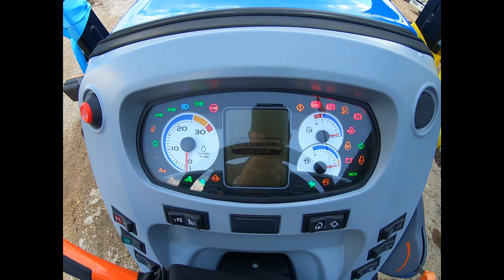TÜRKİYE'DE İLK VE TEK! DÜNYANIN EN DONANIMLI BAHÇE TRAKTÖRÜ T4.110F SÜPER DÜMENLEME!!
44x16 Dual Command Hi-Lo şanzıman, 107 beygir, 444 Nm common rail motoru, 76 derece dönüş açısı sağlayan süper dümenleme, havalı süspansiyonlu koltuk, 6 çıkış, hidrolik orta kol ve bir çok özelliği ile full artı full paket olan ithal New Holland T4.110F modelini detaylı olarak inceledik ve bahçe de denedik. Gerçek İtalyan beygiri olan muhteşem traktörü 4 tonluk asena ile bahçede izleyelim